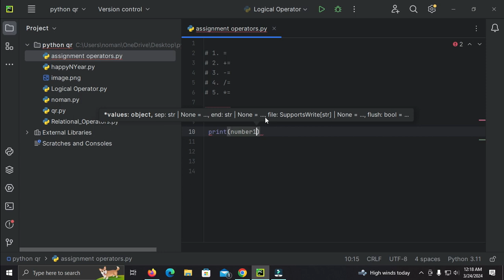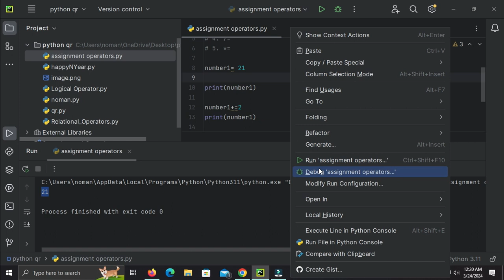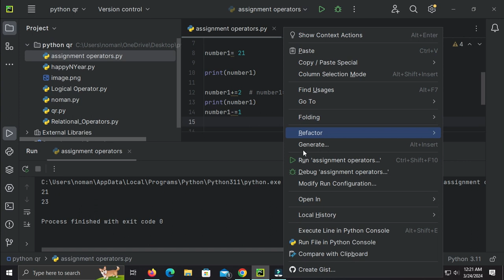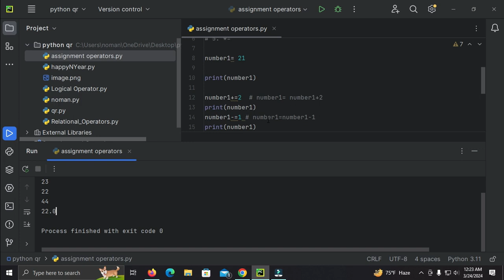Class 21 | Assignment Operator in Python | Nython vaiaa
This video is Assignment Operator in Python .